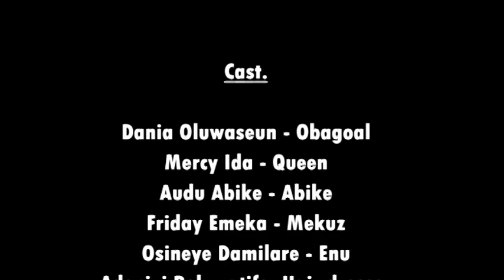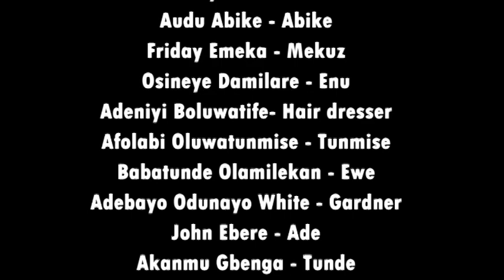Everyday Life (Shark Boyfriend) Episode Four (4)yorubamoviesrecommendations